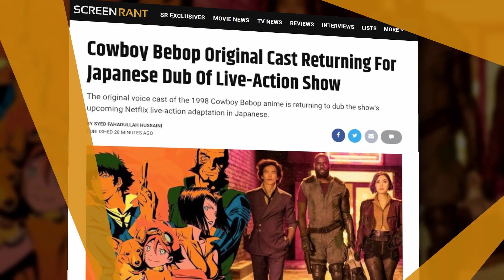Cowboy Bebop Original Cast Returning For Japanese Dub Of Live-Action Show!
The original voice cast of the 1998 Cowboy Bebop anime is returning to dub the show's upcoming Netflix live-action adaptation in Japanese.